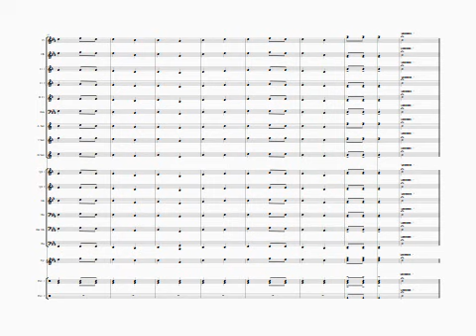Pirate Marrrrrrch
By Dan Adams

Avast, Maties! Get ready to have your "timbers shivered" with the spirited Pirate Marrrrrrch. A few surprises are in store as we take you for a ride on a musical pirate ship. You'll notice quotations from "What Shall We Do With A Drunken Sailor" and "Blow The Man Down". Arrrrrrrr ye ready?